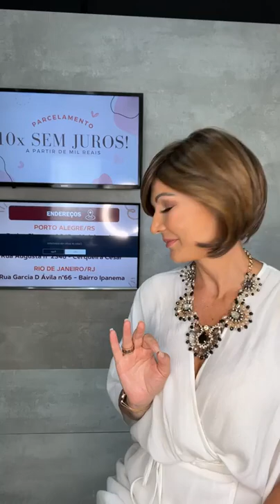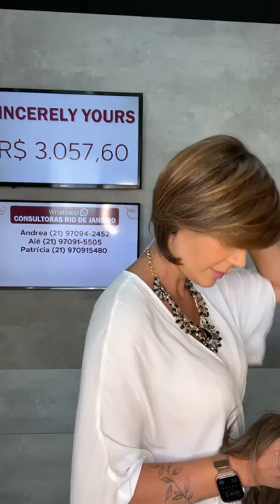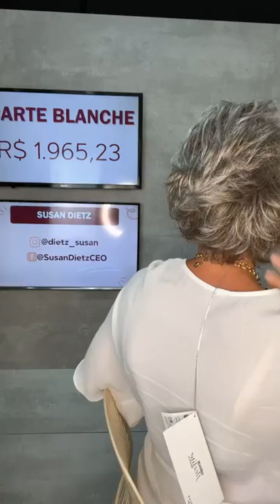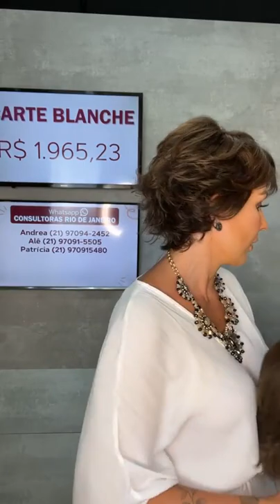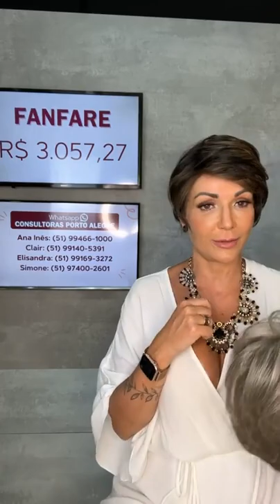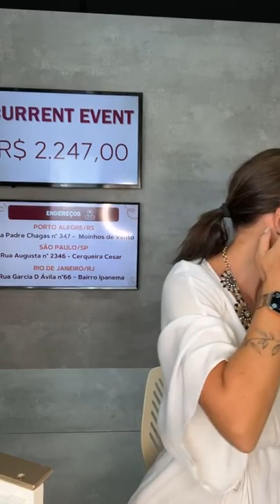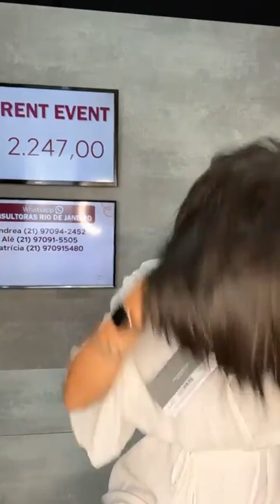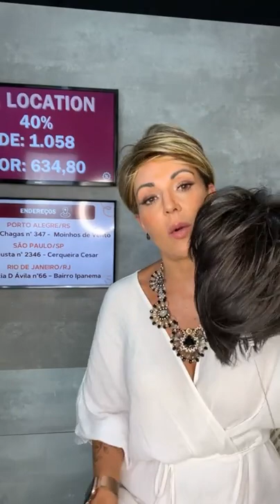LIVE - BELEZA ALÉM DOS PARÂMETROS COM WIGS E APLIQUES